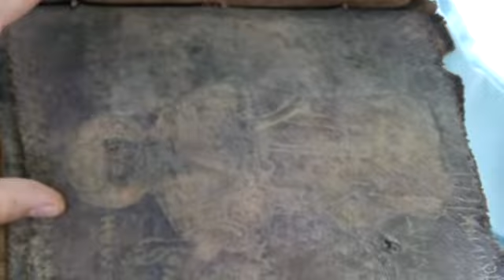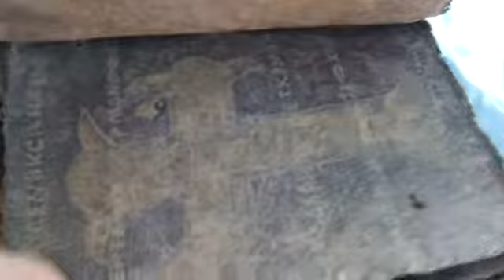2.000 Yıllık El Yazma Kutsal Kitap